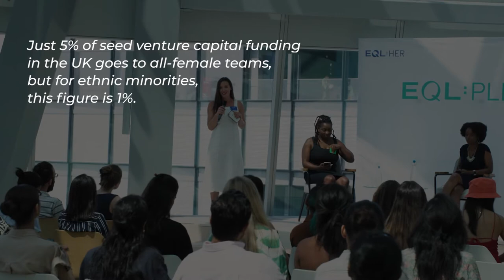EQL:HER x Elevating Founders EQL:PLEDGE - A Funding Journey Networking Lunch 18.07.22 Highlights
It was an inspiring afternoon filled with meaningful conversations about how we can work together to close the funding gap for underrepresented founders.

We want to say a massive thank you to our panellists:
- Eshita Kabra-Davies, Founder and CEO, By Rotation
- Erika Brodnock, Founder, Karisma Kidz Limited and Kami
- Asha Haji, Co-Founder, Framework

Our EQL:PLEDGE’s main purpose is to connect underrepresented founders with investors to secure funding and grow their businesses.

If you are an investor the pledge is a great way for you to make a difference.

If you are a founder from an underrepresented background, then add your start-up to the EQL:PLEDGE gallery